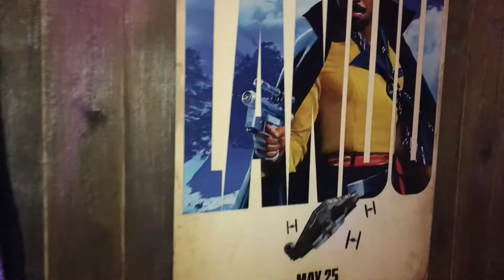Jawn Murray Attends "SOLO: A Star Wars Story" VIP Screening in NYC with Nissan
TV Host & Pop Culture Expert Jawn Murray attends an exclusive VIP Screening of "SOLO: A Star Wars Story" with Nissan, the official automotive partner of "Star Wars." Check out his inside look at the NYC event.